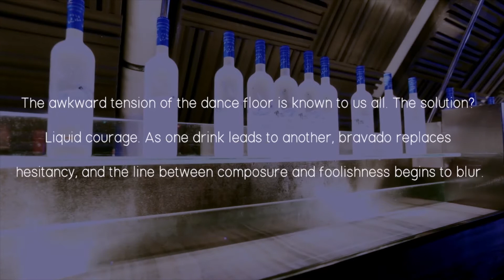The Shot - Penn Dhamaka's 12th Annual Dance Show - Vegas (2015)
Penn Dhamaka Presents: Vegas
12th Annual Dance Show
Iron Gate Theatre - University of Pennsylvania

The Shot - Choreographed by Pranav Kunapuli & Satya Yerrabolu

1. “Bang Bang (PRNU Mix)” - Benny Dayal, Neeti Mohan
2. “Saturday Saturday” - Akriti Kakkar, Badshah

Penn Dhamaka is the University of Pennsylvania's all-male South Asian fusion dance troupe.